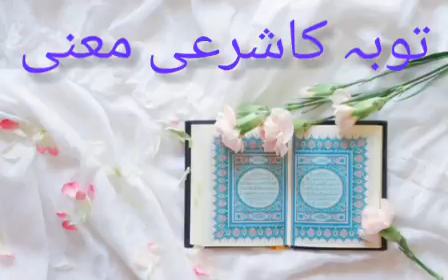Mane Toba's body توبہ کا شرعی معنی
Insan toh bhagat rahe sari man a very beautiful and excellent statement about medicine with Hazrat Maulana Mufti Allah Dita Shakir

وقاص رحمانی بہت ہی پیارا اور خوبصورت بیان حضرت مولانا مفتی اللہ دیتا شاکر